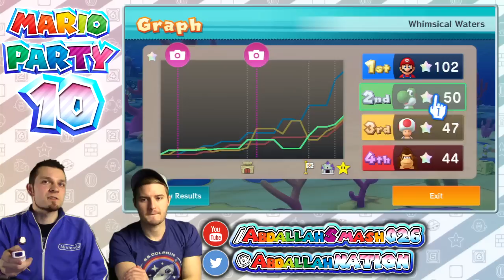Mario Party 10 - Whimsical Waters Gameplay With WiiFolderJosh! [Part 3]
In Mario Party 10, AbdallahSmash026 shows gameplay of Whimsical Waters!
In Part 1 of MarioParty10, Josh and Abdallah explore the third Party Board in HD!

Bowser crashes the latest Mario Party, the first installment of the series on the Wii U console. In the new Bowser Party mini-games, play as Bowser himself and face off against up to four others playing as Mario and friends. Control Bowser using the buttons, motion controls and touch screen of the Wii U GamePad controller in different ways, and wreak havoc as Bowser in each mini-game while the other players strive to survive.

FEATURES:

Grab the GamePad and play as Bowser for the first time in the series. In Bowser Party mini-games, one player gets to be the fire-breathing Bowser as he tries to burn, bonk or blast other players away. Up to four players use Wii Remote controllers to cooperate and survive as they confront the Bowser player, who is using the Wii U GamePad. It's four against one, and being a party pooper has never been so much fun!
Control Bowser in a variety of ways with the Wii U GamePad. In Bowser's Bad Breath, for example, the Bowser player moves the GamePad around to aim and shoot fireballs at the other players while they attempt to dodge them.
Colors and textures pop off the screen as the Mario Party series leaps into high definition for the first time.
Enjoy new mini-games in classic Mario Party style with up to four players.

If you want a chance to win a U.S. Copy of Mario Party 10 or Amiibo, do the following:
1. Watch the entire video
2. Click the LIKE button
The more episodes you watch, the better your odds of winning are!